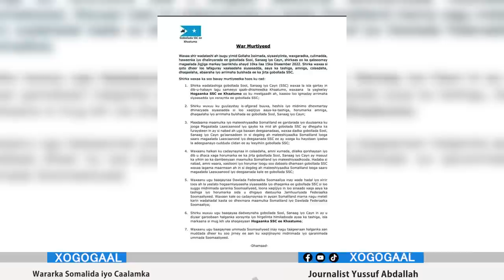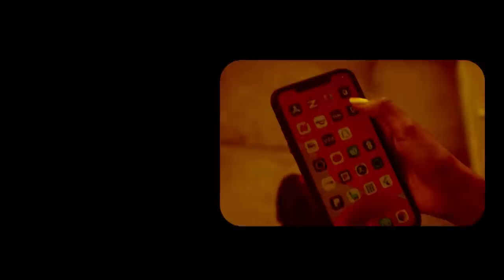Xog Somaliland oo Xidhiidhka u Jiraysa Itoobiya? Kulankii Jigjiga iyo Shirka Sool Maxaa ka dhexaya?